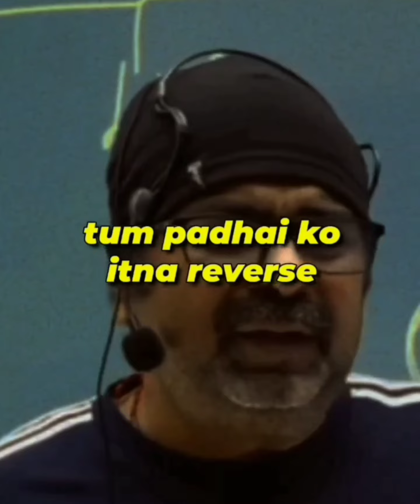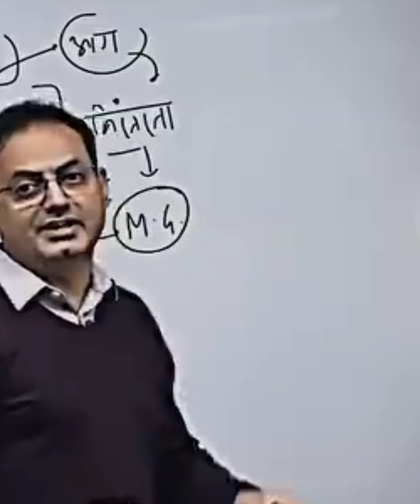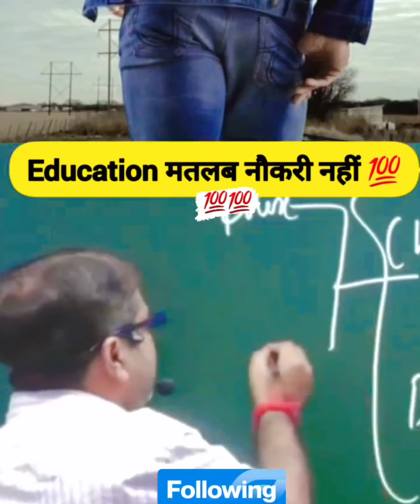kidney Touching Instagram Reels 🔥 Golden Words 😈 Part......